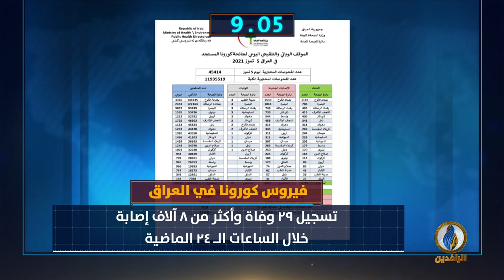أبرز الأخبار على قناة_الرافدين ليوم الاثنين في 60_ثانية.